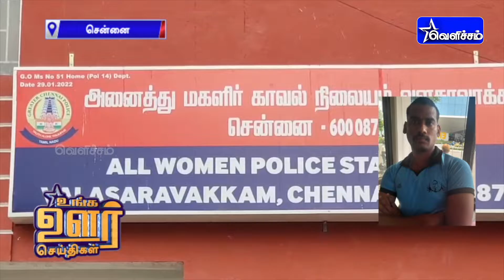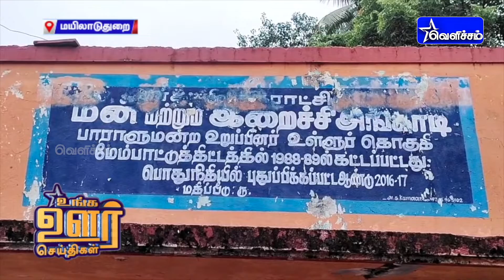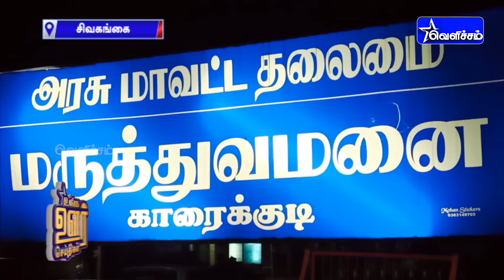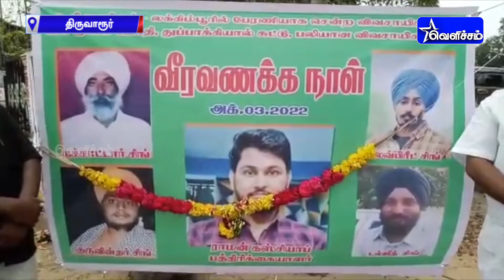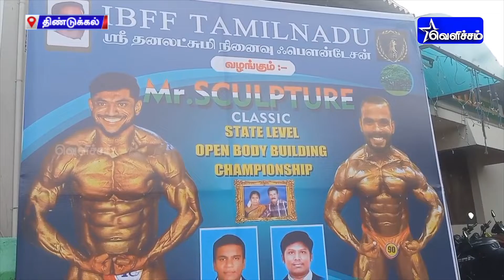உங்க ஊர் செய்திகள்| Unga Oor Seithigal | 04-10-2022 | VelichamTV